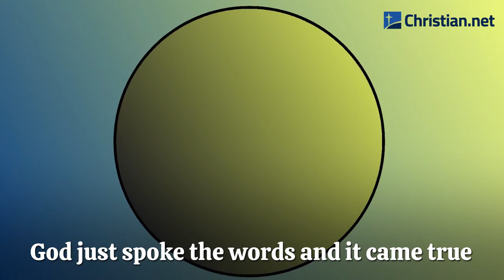Days of Creation | Christian Songs For Kids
Song Title: Days of Creation

On day one God made light
Made the difference in day and night
God just spoke the words and it came true
Wonder what else God will do?

On day two Split in two
Skies above the water blue
God just spoke the words and it came to be
What will happen on day three?

On day three God made land
Then he put plants in the sand
God made herbs and grass and fruit on the tree
This was all done on day three

On day four God made lights
Some for days and some for nights
Stars are dim, but the sun and the moon are bright
Aren't you glad that God made lights

On day five God made alive
Fish for the waters and birds for the skies
All the things that swim and birds to fly
These were made on day five

On day six God did fix
Animals, mankind and even ticks
God made lizards, cats, and other things that lick
Animals were created on day six

On day seven God in heaven
Rested from all the work he'd done
He'd made the earth, the stars, the moon, and sun
It was good what God had done